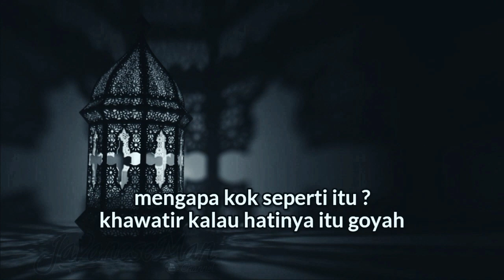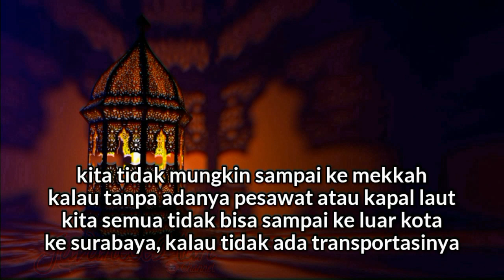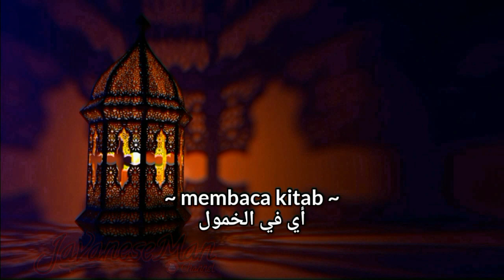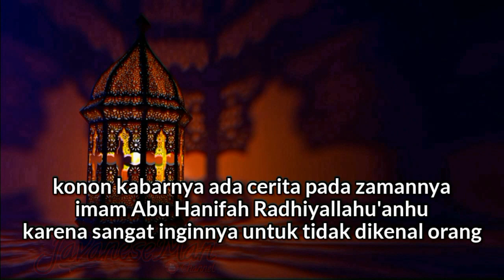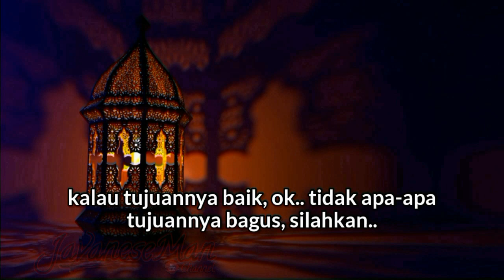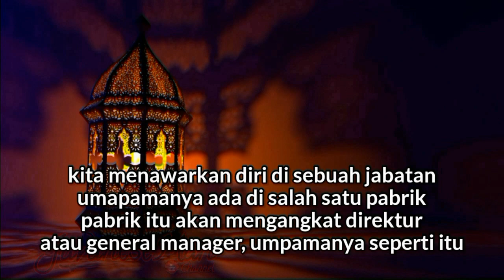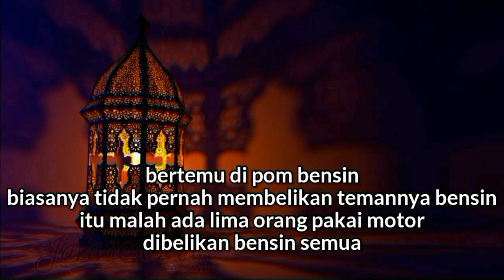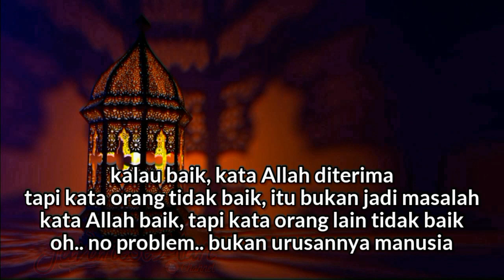Agar Ikhlas, Kuburlah Amalmu Sedalam-dalamnya - KH Yazid Bustomi (teks indonesia)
Ceramah Singkat kali ini akan membahas tentang kerendahan hati yang membuat hati kita menjadi ikhlas menurut kitab al hikam
Kerendahan hati artinya ialah suatu sikap menyadari keterbatasan kemampuan diri, dan ketidakmampuan diri sendiri, sehingga dengannya seseorang tidaklah mengangkuh, dan tidak pula menyombong

Untuk Playlist Ceramah Singkat KH Yazid Bustomi Subtitle Teks indonesia ini, Bisa Klik Link Dibawah Ini

Mohon Maaf Jika Terdapat Salah ketik Dalam Memasukkan subtitle atau Teks bahasa Indonesianya 🙏🙏

TERIMA KASIH

Kunjungi juga

Yazid bustomi
Ceramah singkat
Al hikam
Kitab al hikam
Subtitle indonesia
Terjemah indonesia
Teks indonesia
Ngaji kitab
Ngaji kitab kuning
Pengajian islam
Kajian gus
Kajian kitab kuning
Kajian islam
Kajian tauhid
Kajian tasawuf
Kajian hikmah
Ceramah terbaru
Kisah islami
Cerita islami
rendah hati artinya
rendah hati hemat dan sederhana
rendah hati adalah
rendah hati dan rela melayani
rendah hati ustadz
rendah hati gus
rendah hati dan rendah diri
Sikap rendah hati itu seperti apa?
Apa artinya rendah hati Berilah contoh?
Apa yang Dimaksud rendah hati dalam Islam?